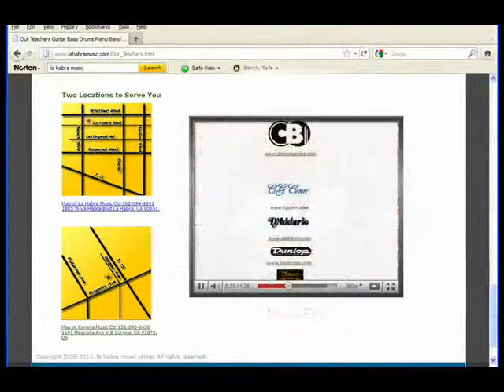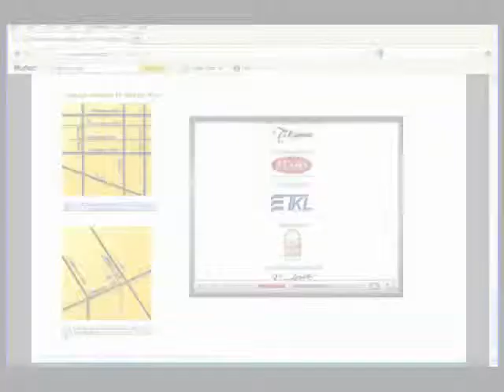La Habra/ Corona Music's Rock Again